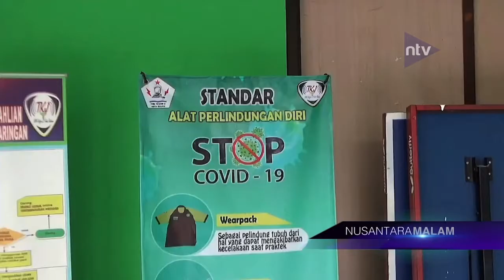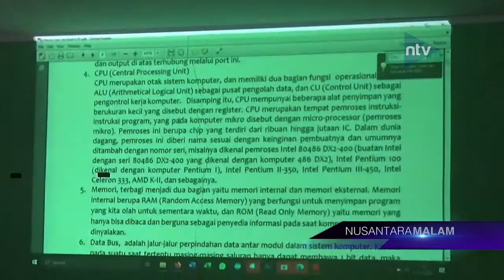Sekolah Tatap Muka Di SMKN 2 Sudah Berlangsung Selama Satu Bulan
Saksikan Nusantara TV Digital melalui:⁣
1. Free To Air (FTA) Frekuensi TV Digital.⁣
2. Satelit Telkomsat - Frekuensi 3720 Mhz.⁣
4. Indihome Channel 128